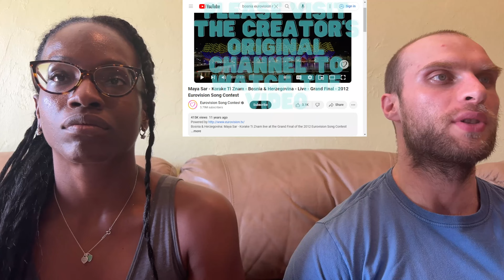REACTION TO Maya Sar - Korake Ti Znam (Bosnia and Herzegovina 🇧🇦 Eurovision 2012)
REACTION TO Maya Sar - Korake Ti Znam (Bosnia and Herzegovina 🇧🇦 Eurovision 2012) | FIRST TIME HEARING

In this video, we are reacting to Maya Sar - Korake Ti Znam.